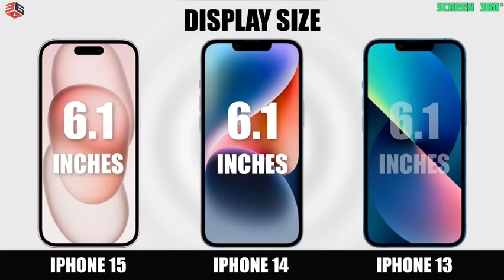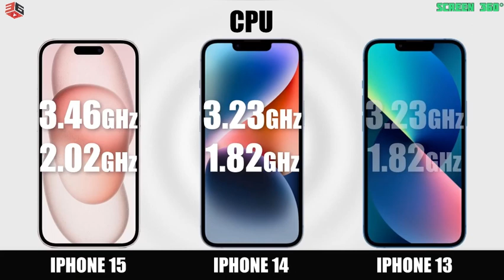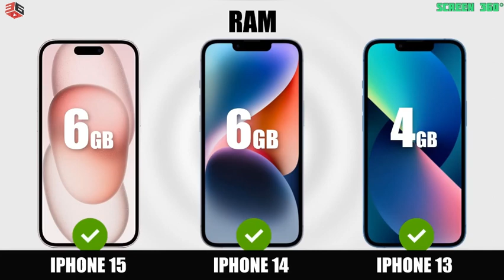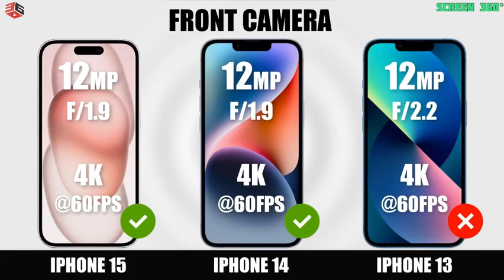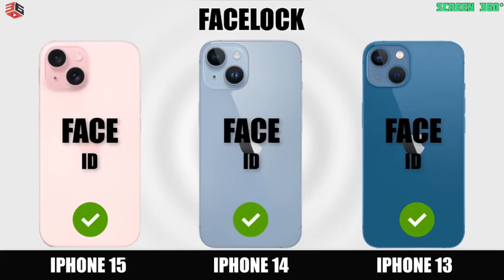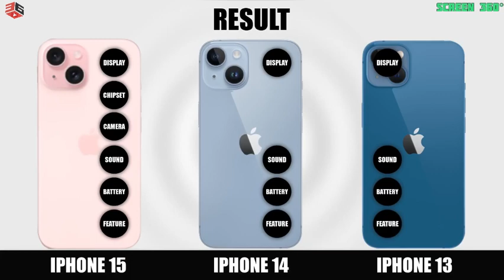Apple iPhone 15 vs 14 vs 13 comparison